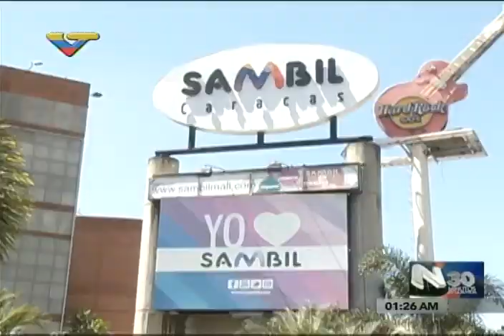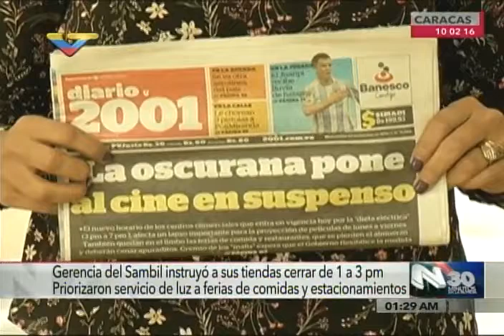Centros comerciales en Venezuela cierran por decisión propia ante racionamiento eléctrico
Entrevistas de VTV a gerentes y trabajadores de centros comerciales como el Sambil, Millenium, Líder, y declaraciones de Claudia Itriago, directora ejecutiva de la Cámara Venezolana de Centros Comerciales.